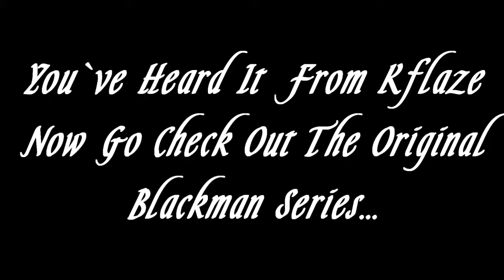D.M's True Identity Gets Revealed ...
Who Is D.M?